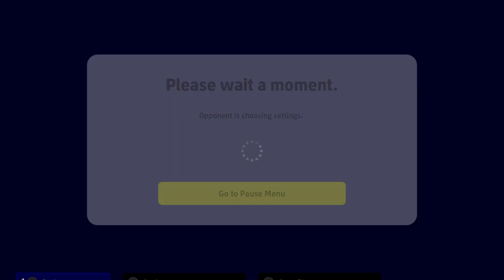eFootball 2023 Gameplay (No Commentary) (PC UHD) Dream Team - PVP Game: Real Madrid - France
System:
Windows 11
Motherboard: MSI MPG Z490M GAMING EDGE WIFI
RAM: Corsair Vengeance LPX 32GB (2 X 16GB) DDR4 3600 MHz
CPU Cooler: Noctua NH-D15S
HDD: Western Digital 4TB WD Blue
SSD: WD_BLACK 500GB SN750 SE NVMe
Power Supply: MSI MPG Series A750GF
Mouse: Razer DeathAdder V2
Keyboard: HyperX Alloy Origins Core (Blue Switch)
Mouse Pad (Medium): Razer Gigantus v2
Graphics Card: EVGA GeForce RTX 3080 FTW3 Ultra Gaming 10GB